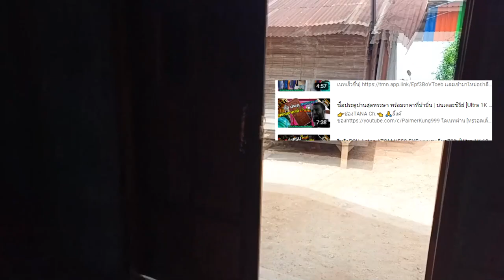รีวิวบ้านMR.P CH ที่สร้างได้แค่70% ฉบับ.EXE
เบอร์โทร:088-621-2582